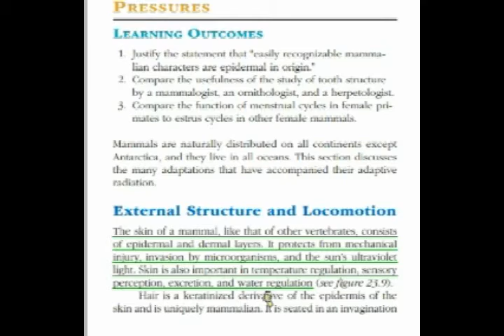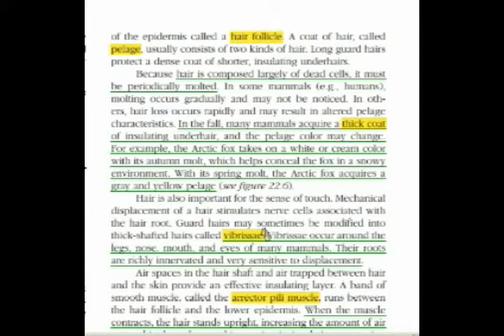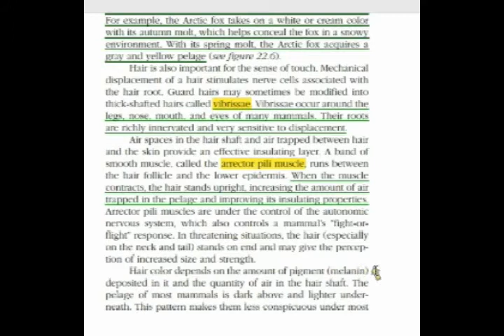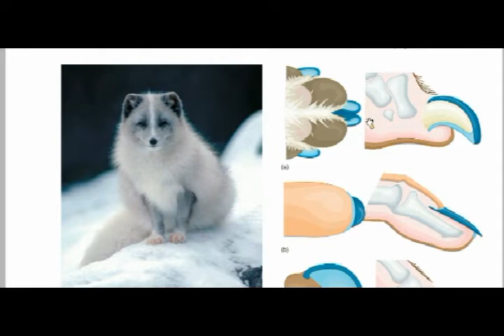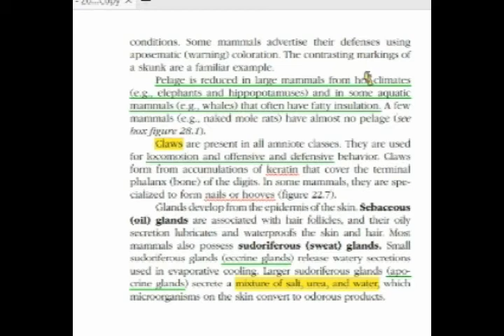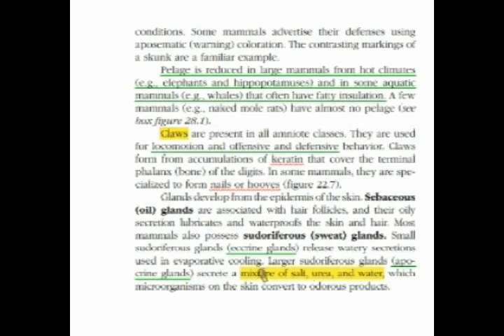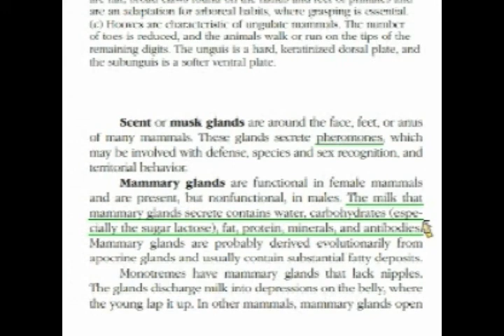Chapter Mammals (Lesson 3) by Umair Ahmad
.  Mammals:
Evolutionary perspective: diversity of mammals; evolutionary pressures: adaptations in external structure and  locomotion,  nutrition  and  the digestive system,  circulation,  gas exchange,  and temperature regulation, nervous and sensory functions, excretion and osmoregulation , behavior, reproduction and development.